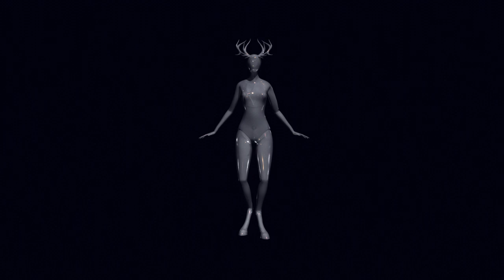Faun Ballerina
A faun ballerina animation by Jibraeel Maknoon to the symphony Clair de Lune

Song:  Suite Bergamasque: III. Clair de Lune
Artist:  Orchestre Radio-Symphonieque Paris
Album:  Claude Debussy: Suite Bergamasque · Impressions
Licensed to YouTube by:  [Merlin] Symphonic Distribution (on behalf of Inspired Studios); Symphonic Distribution Inc (Music Publishing), UMPG Publishing, AdRev Publishing, PEDL, and 5 Music Rights Societies